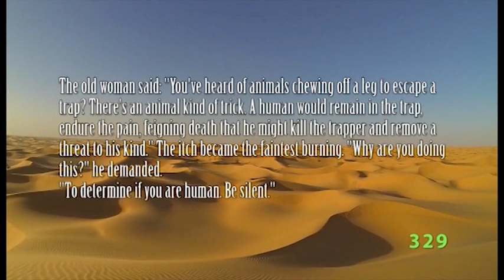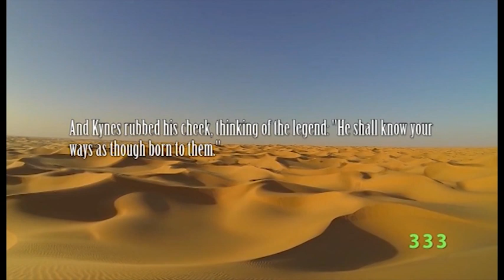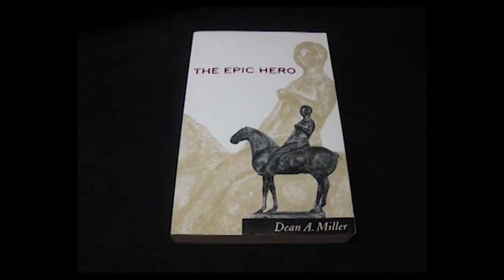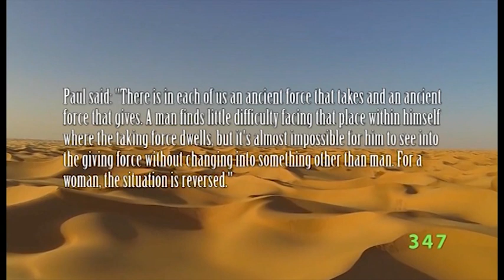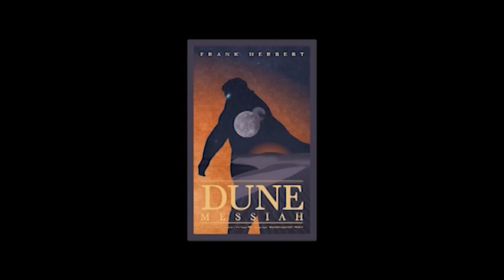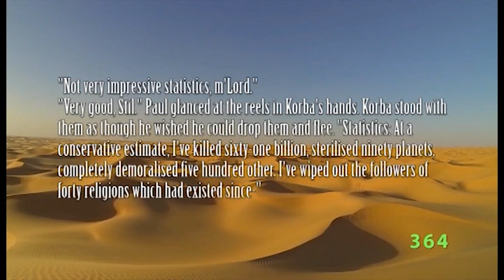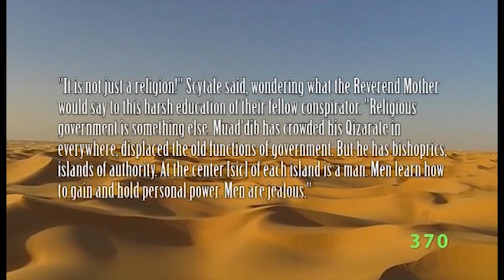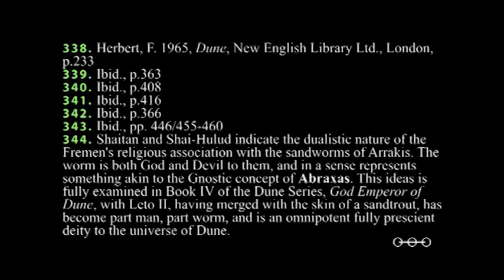Dune Series PHD Episode 25 Paul Muad'Dib Atreides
In this episode we take a focused look at Paul Atreides as hero, messiah and prophet. Very much a composite of several mythological and historical heroes, Paul is a charismatic and sympathetic hero to the reader of the Dune series. But he is so much more and a lot more dangerous than one is given to think.

The Kwisatz Haderach himself, Paul Atreides is a response to both the real heroes in our societies, and the van Vogtian heroes that were populating science fiction at the time.

As a hero he is the first iteration of Herbert's warnings of being careful for what you wish for. He will bring death and destruction on an unimagined scale to all around him. Herbert's warnings stored in this character are as paradoxical as our own relationship to Paul Atreides, who somehow no matter his actions, remains a hero to the reader of the Dune series.

Let's take a look at one of science fictions greatest heroes.